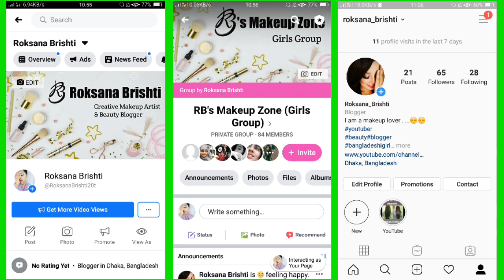আর পার্লারে যেতে হবে না! 😃 How To do Nail extension At Home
How To Apply Fake Nails At Home । Roksana Makeup & Beauty

হ্যালো বন্ধুরা। আসসালামুআলাইকুম। আজকের ভিডিওটিতে আমি কিভাবে ঘরে বসে খুব সহজেই পার্লার স্টাইলের নেইল করা যায় তা দেখিয়েছি। আর ভিডিওতে তোমরা যদি কিছু বুঝতে না পারো তাহলে আমাকে কমেন্ট বক্সে কমেন্ট করতে পারো।

আমি নতুন ইউটিউবার। প্রথম হাওয়াতে একটু ভুল ভ্রান্তি হবে, এটাই স্বাভাবিক। তোমাদের উৎসাহ এবং অনুপ্রেরণা পেলে একসময় হয়ত সব ভুলগুলো ঠিক করে নিতে পারবো।

আমি মেকআপ টিউটরিয়াল, বিউটি টিপস, কসমেটিকস্ রিভিউ ইত্যাদি নানা ধরনের সৌন্দর্য্য এবং রূপচর্চা সম্পর্কিত ভিডিও দিয়ে তোমাদের সহযোগিতা করার চেষ্টা করবো। আর সাথে তোমাদের সহযোগিতাও আমার বিশেষভাবে কাম্য।

তোমাদের কোনো পরামর্শ লাগলে বা কিছু জানার থাকলে নিচে কমেন্ট করবে। আমি অবশ্যই তোমাদের উত্তর দেবার চেষ্টা করবো।

It motivates me to make new video. Follow on all social media for latest updates.

❤Please❤

❤❤️ROKSANA❤️❤